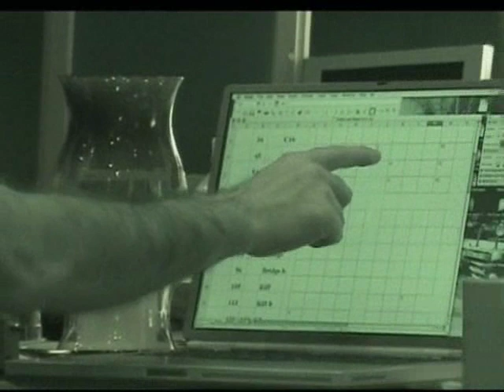Mudvayne Not Falling Studio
DVD bonus